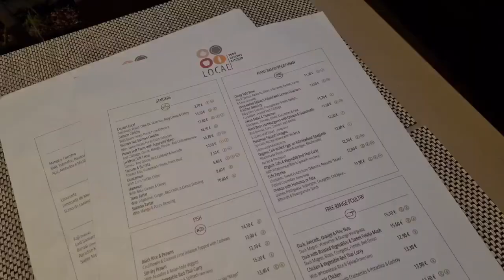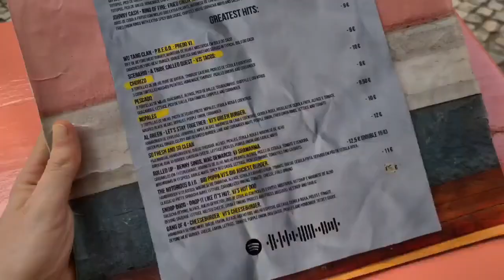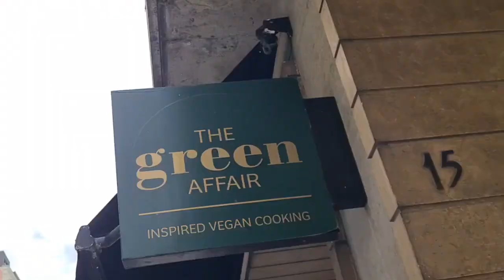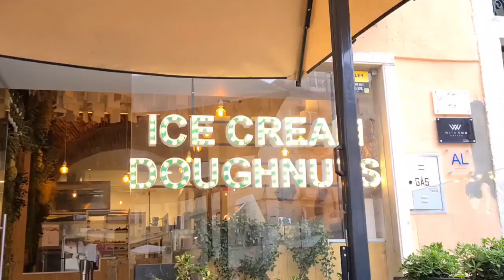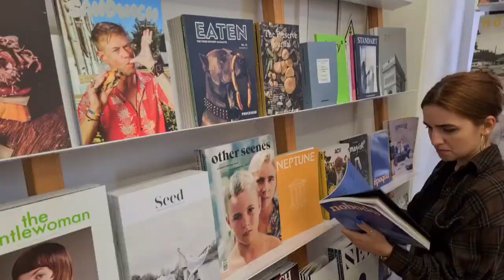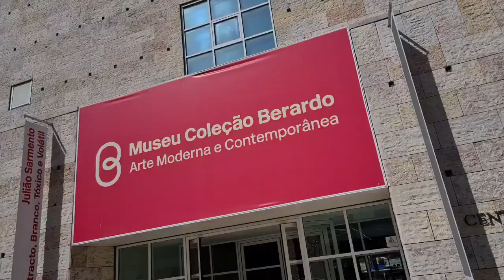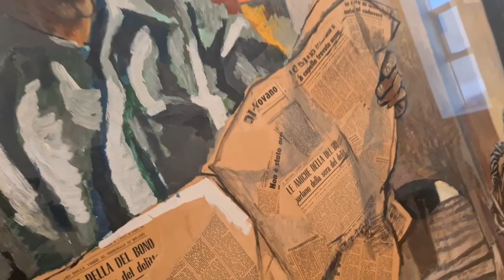castles, art and vegan doughnuts in lisbon, portugal 🇵🇹 w/ mafalda is reading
lisbon is the home of the worlds best vegan doughnuts ever! they were so good. and yes there are lots of pretty views too at the tourist spots. portugal is pretty.